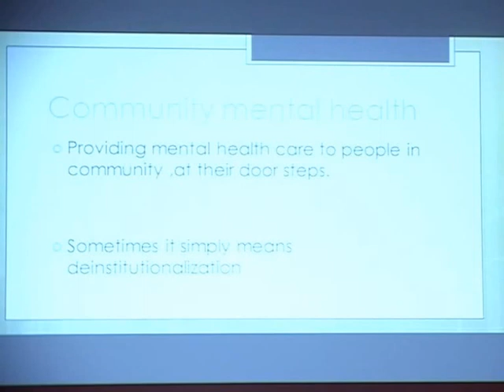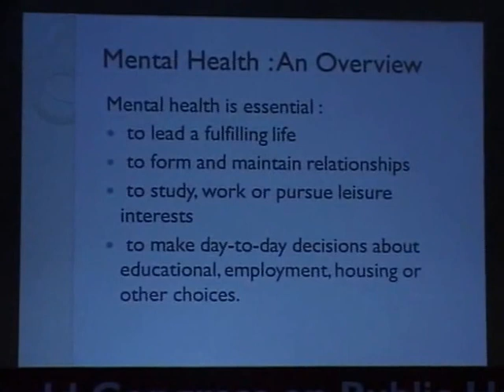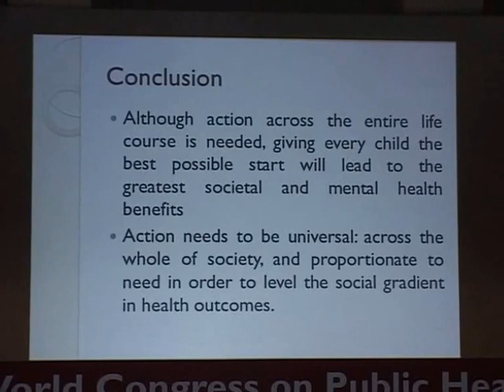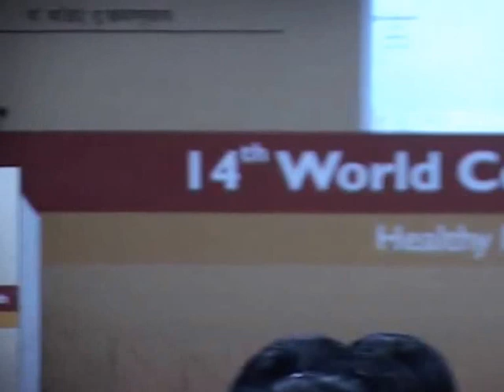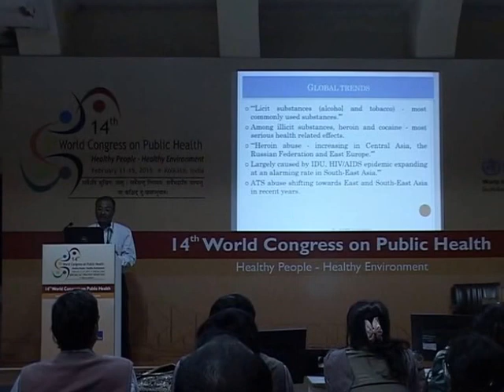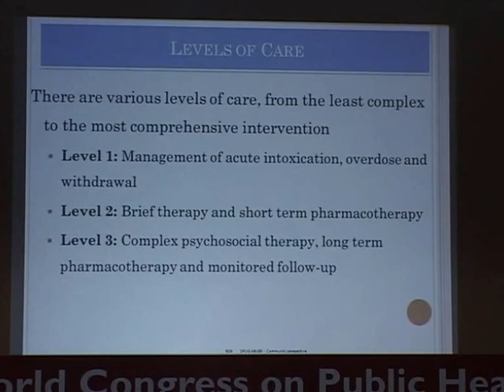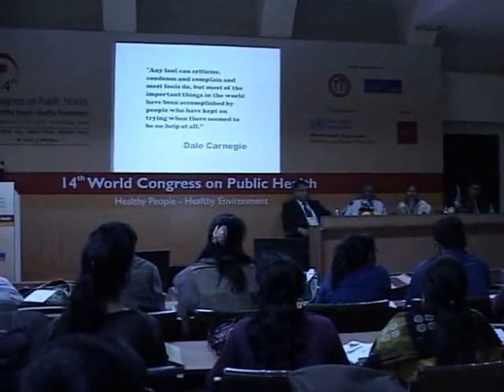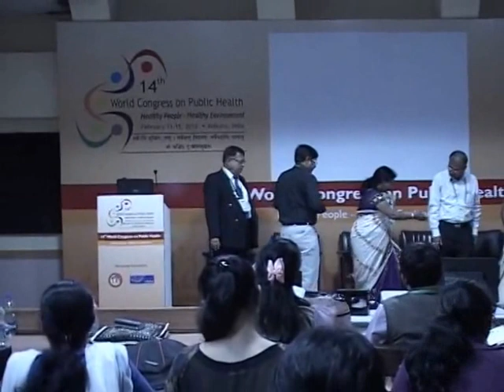Community Mental Health:Time for change: ISMOPH